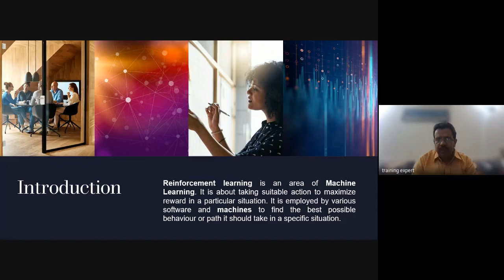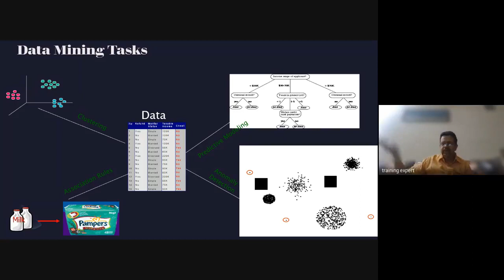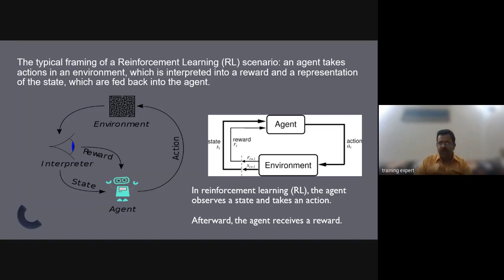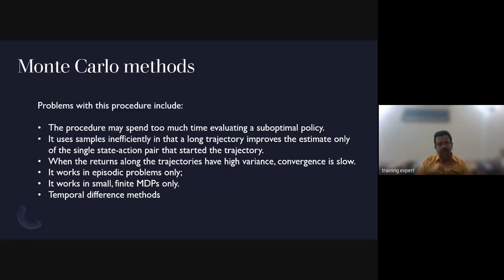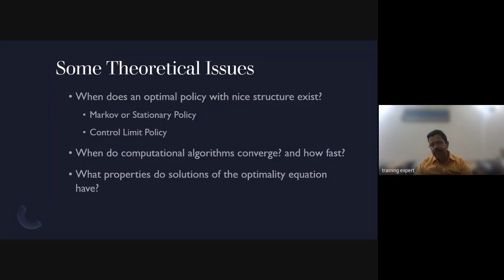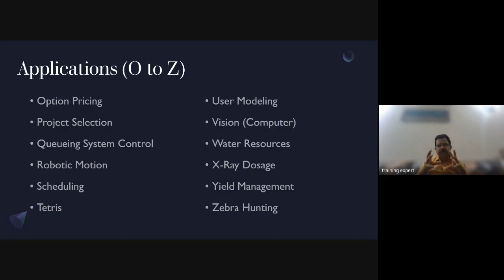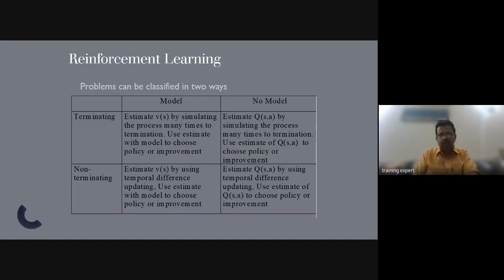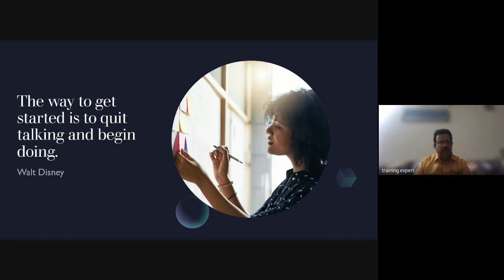Learn Reinforced Learning using Markov Decision Process (MDP) Machine Learning technique.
Data Analytics Made Easy is a must-watch for everybody as it explains the power of Data Analytics and Machine Learning in a simple and logical way along with an end to end code in R language. The complex and toughest Data Analytics concepts are made simpler, It features examples from all the domains so that the reader gets connected to this channel easily.